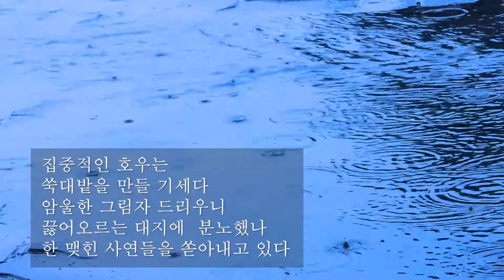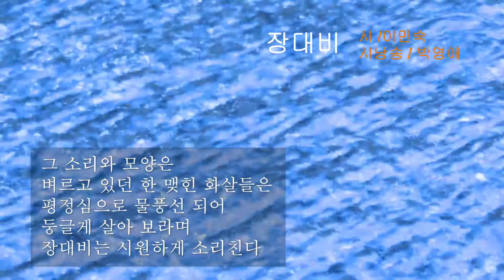이민숙 / 장대비 / 시낭송 / 박영애 (낭송시 선정)